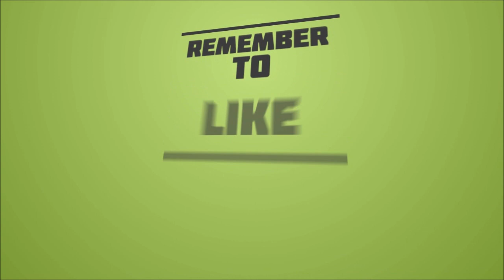World At War Modded Zombies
Song: Meg & Dia - Monster (DotEXE Dubstep Remix)